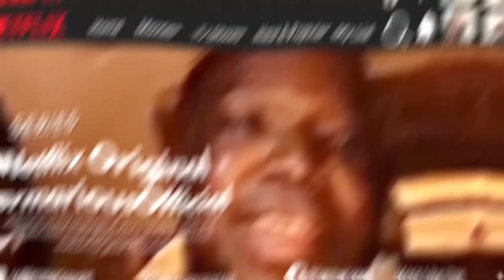I PUT JADONTAY IN THE HOTSEAT🔥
Wassup, Friendly Reminder that i Love You.

FAQs

Whats your name ? Jermarious
How old are you ? 23
Whens your birthday? 12/06
Favorite color? Blue & red

SOCIAL 📲